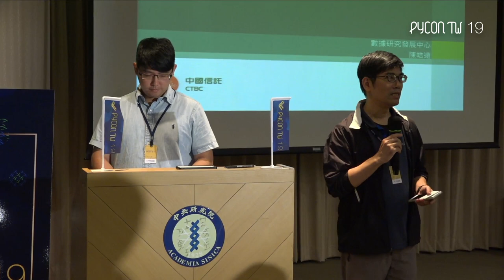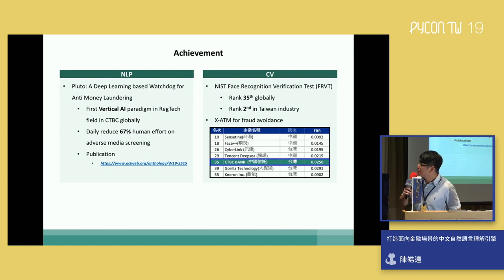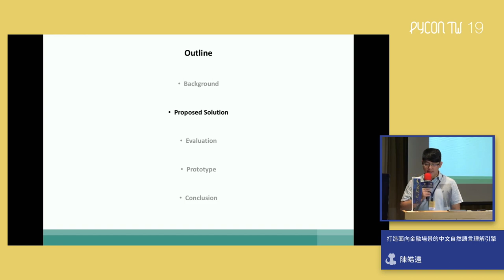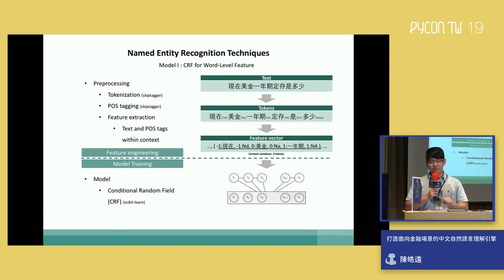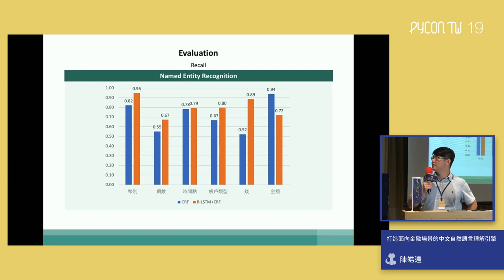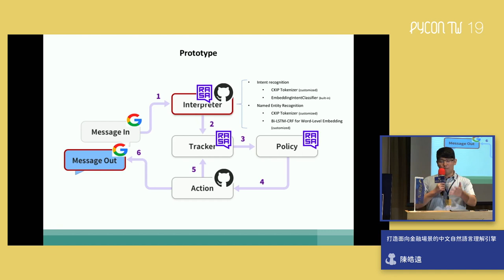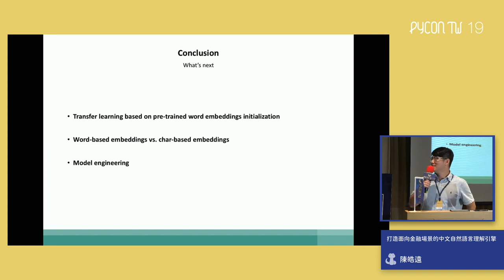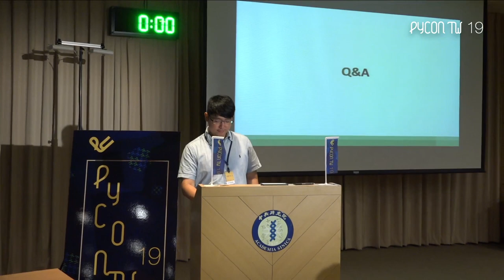打造面向金融場景的中文自然語言理解引擎｜陳皓遠｜PyCon TW 2019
💡 摘要 Abstract 💡
自然語言理解 (NLU) 為建構問答系統的核心。要讓智慧代理人能夠以對話的方式來協助人類完成各式各樣目標， 就需要一個具有意圖及實體識別能力的自然語言理解引擎。在這次演講中，講者將以一個後端工程師初次踏入自然語言處理領域的姿態，介紹實作 NLU 模組所需要使用的 NLP 技術與相對應機器學習的方法，接著分享基於 RasaNLU 開源專案來達成目標的過程與採用此方案的優點。最後，除了透過統計來驗證模型能力以外，也搭配 Rasa Core 建構一個智慧型對話代理人，跟市面上應用在金融場景的智慧客服做個比較。

🚀 關於講者 About Speaker - 陳皓遠 🚀
熱愛利用數據、程式、演算法來解決問題的 Python Developer。目前任職於中國信託商業銀行數據研究發展中心，協助金融機構面對數位轉型下的挑戰。